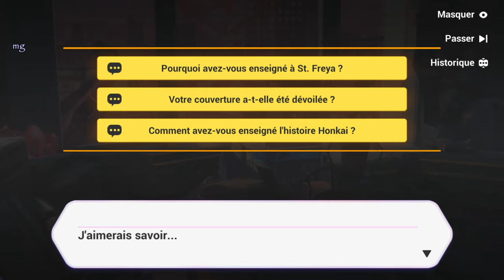Honkai Impact 3rd | A Post Honkai Odyssey #4 Partie 6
[𝙰 𝚙𝚘𝚜𝚝 𝚑𝚘𝚗𝚔𝚊𝚒 𝙾𝚍𝚢𝚜𝚜𝚎𝚢 / 𝚄𝚗𝚎 𝚊𝚟𝚎𝚗𝚝𝚞𝚛𝚎 𝙿𝚘𝚜𝚝-𝙷𝚘𝚗𝚔𝚊𝚒] #4 Partie 6

▲𝚜𝚌𝚎𝚗𝚊𝚛𝚒𝚘

Dans la huitième année après la disparition du Honkai sur la Terre...
Notre civilisation se remet des catastrophes avec l'aide de l'organisation philanthropique internationale nommé « Schicksal ».
Les filles qui ont surmonté de longues souffrances sont au seuil de l'âge adulte, alors qu'elles continuent à se battre pour le monde magnifique qu'elles aiment.

▲𝚌𝚊𝚛𝚝𝚎 [𝚂𝚝𝚎. 𝙵𝚘𝚗𝚝𝚊𝚒𝚗𝚎]

Ste. Fontaine, la « Ville de la renaissance » et la « Fontaine dorée » revit avec une rapidité étonnante après la fin de la guerre contre le Honkai.
La ville est située à la pointe sud de l'Afrique, sur des côtes plates qui s'étendent dans la Baie tête de lion et est entourée de montagnes au Cap de Bonne-Espérance.
Cette ville balnéaire apparemment sans histoire est la gardienne d'un secret troublant, et c'est ici que se déroule notre nouvelle histoire...

▲ [𝚙𝚎𝚛𝚜𝚘𝚗𝚗𝚊𝚐𝚎𝚜 𝚓𝚘𝚞𝚊𝚋𝚕𝚎𝚜]

De nouvelles aventures créent de nouveaux liens.
Les personnages jouables suivants sont déverrouillés un à un au fur et à mesure que les Capitaines progressent dans [Une aventure post-Honkai].

▲𝙴𝚟𝚘𝚕𝚞𝚝𝚒𝚘𝚗 𝚍𝚞 𝚐𝚊𝚖𝚎𝚙𝚕𝚊𝚢 𝚎𝚝 𝚍𝚎𝚜 𝚌𝚘𝚖𝚋𝚊𝚝𝚜 :

La liberté du joueur s'est considérablement élargie avec l'introduction du combat aérien ! De nouveaux environnements dynamiques et des cartes en trois dimensions ajoutent une profondeur stratégique sans précédent au gameplay.